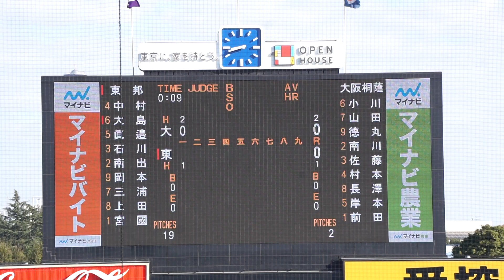2022/11/18(金) 前田悠伍(大阪桐蔭高校) vs 大島善也(東邦高校) ファースト犠牲バント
第53回 明治神宮野球大会 2022/11/18(金) 明治神宮球場 大阪桐蔭高校 vs 東邦高校 1回戦

1回裏（東邦高校の攻撃）
（先発投手）前田
0アウト 1塁 大島 ファースト犠牲バント

【勝投手】前田
【敗投手】宮國
伊藤大介(球)、三谷忠司(一)、橋本太郎(二)、山本貴代志(三)

大阪桐蔭 vs 東邦 試合経過-第五十三回 明治神宮野球大会（高校の部） : 一球速報.com | OmyuTech